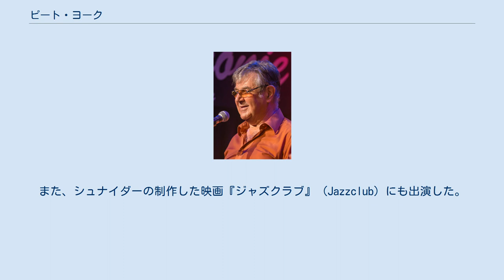ピート・ヨーク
イングランドのポップ・ミュージシャン
ピート・ヨーク（Pete York、1942年8月15日 - ）は、イギリスのドラマー、作曲家、ボーカリスト。
1960年に活躍したスペンサー・デイヴィス・グループのメンバーとして著名。
確かなテクニックでロックから正統派のジャズまで幅広く演奏するオールラウンド・プレイヤーで、現在に至るまで数多くのセッション活動を行っている。
 ヨークシャーのレドカー出身。
ノッティンガム高校のスクール・バンドでトランペットとスネアドラムを学ぶ。
 1963年、スペンサー・デイヴィス、スティーヴ・ウィンウッド、マフ・ウィンウッドとともにリズム・アンド・ブルース・カルテットを結成。
のちにスペンサー・デイヴィス・グループと名を変え、「愛しておくれ」「アイム・ア・マン」などのヒットを放つ。
 1966年、エリック・クラプトンをフィーチャーしたスーパー・グループ、エリック・クラプトンズ・パワーハウスにスティーヴ・ウィンウッドとともに参加。
パワーハウスのほかアル・クーパー、ポール・バターフィールド・ブルース・バンド、ラヴィン・スプーンフルなどの演奏を集めたコンピレーション・アルバム『ホワッツ・シェイキン』 (What's Shakin')に3曲を収録した。
 1969年、エディ・ハーディンとともに共にスペンサー・デイヴィス・グループを脱退し、ハーディン&ヨークを結成。
 1980年代には、大物アーティスト（ジョン・ロード、ミラー・アンダーソン、トニー・アシュトン、ブライアン・オーガー、ズート・マネー、コリン・ホッジキンソン、クリス・ファーロウほか）が入れ替わり参加する形式のオールスター・ユニット、オリンピック・ロック&ブルース・サーカスを主宰、ヨーロッパ、特にドイツをツアーした。
 1987年からは、毎回豪華なゲスト・ドラマーを迎えてドラム・バトルを繰り広げるTVシリーズ『スーパードラミング』をスタート。
番組のホストとして、またプレイヤーとして活躍する。
 1989年、オリンピック・ロック&ブルース・サーカスで一緒に仕事をしたブライアン・オーガーが音楽監督を務めるドイツのTV特番『Villa Fantastica』の中で企画されたスーパー・ジャムに参加、オーガー、ディック・モリッシー、ロイ・ウィリアムズ、ハーヴェイ・ウェストン、ズート・マネー、マリア・マルダーらと共演し、その時の演奏はスタジオ・ライブ・アルバムとしてリリースされた。
 2004年以降はドイツのマルチ・プレイヤー、ヘルゲ・シュナイダーとチームを組み、シュナイダーのレコーディング、ツアーをサポートしている。
また、シュナイダーの制作した映画『ジャズクラブ』 (Jazzclub) にも出演した。
 ハーマン・ラレベル、チャーリー・アントリーニらとともに「ドラム・レジェンズ」なるプロジェクトにも参加しており、ライブCD、DVDをリリースしてる。